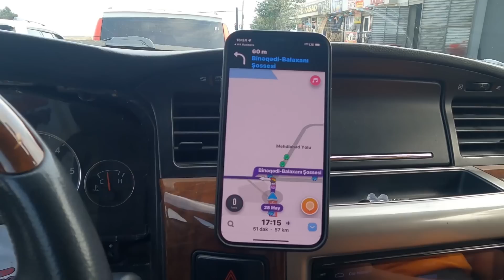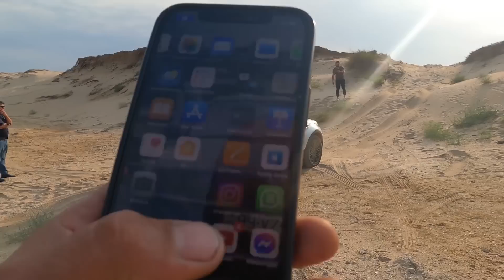BAKIDA OFFROAD 2 | EXTREME 4X4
Universal Garage 2015ci ildə yaranmışdır. Universal Garage Bakı şəhərində yerləşir.Qarajımızda adətən bir-birindən fərqli tərzdə olan custom işlər görülür.Avtomobilini fərqli tərzdə görmək istəyənlər bizə müraciət edə bilər .